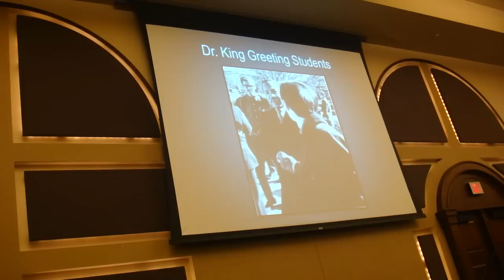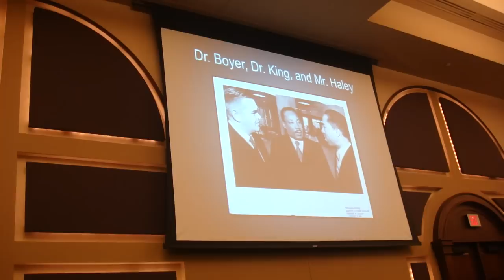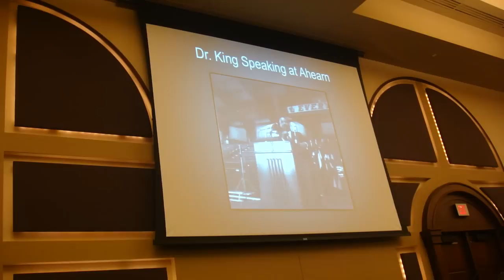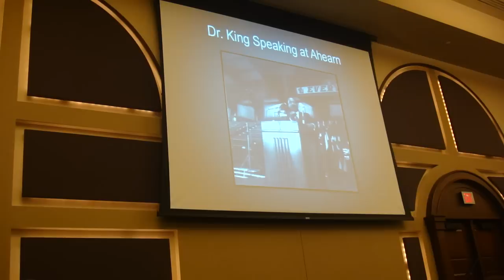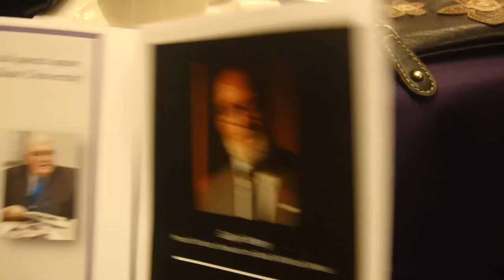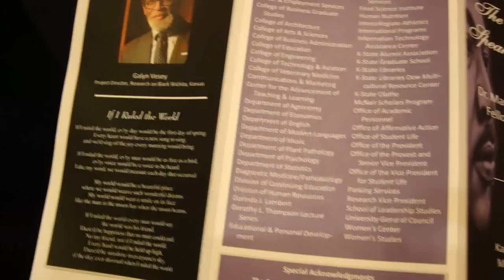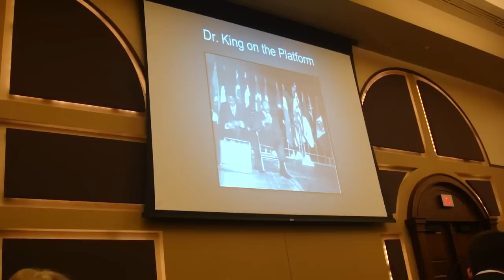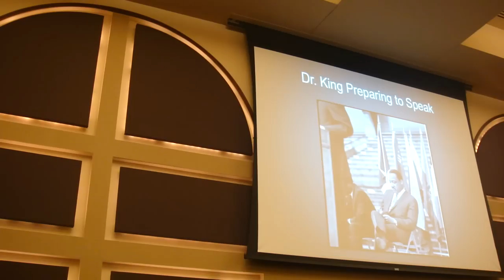Dr. Martin Luther King, Jr. Speech in 1968 to Kansas State University (part 3)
The Future of Integration. Last speech Dr. King gave to a university before his death. This "found audio" was thrilling to listen to, at a luncheon which was part of the Dreamer Speaks Again MLK week at KSU. Pictures and story at Marys Be A Goodddog Blog, January posts.